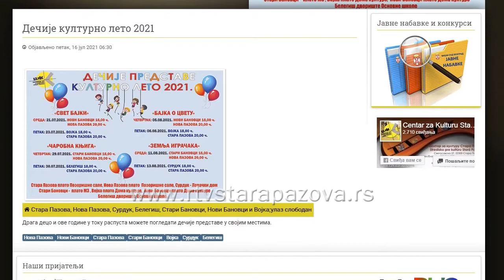Sutra počinje dečije kulturno leto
I ovog leta Centar za kulturu Stara Pazova obradovaće najmlađu publiku sadržajima na otvorenom. Sutra počinje Dečije kulturno leto.